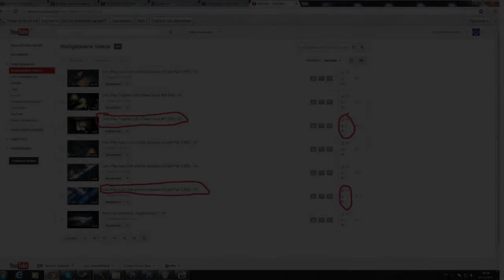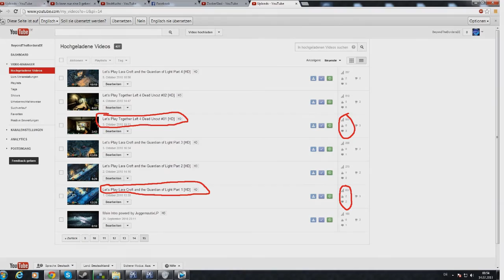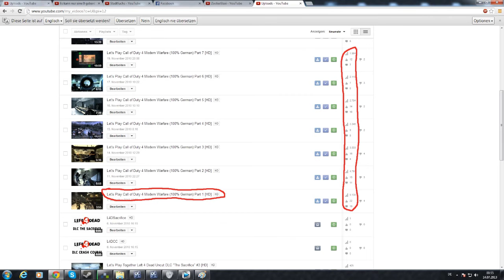EvilkniwellTV News #1 | alter Kanal, Gameplay Schiene und LP Karriere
►►► mehr News meiner Seits gibt es auf meinem Kanal!

My current PC Setting
AMD Phenom II X4 945 3,00 Ghz
Gigabyte 78LMT-S2P
G.Skill Memory 4 Gb DDR3